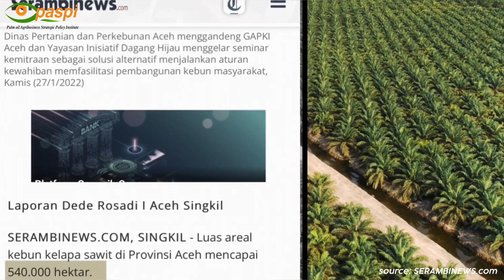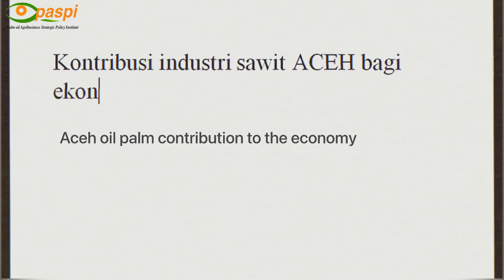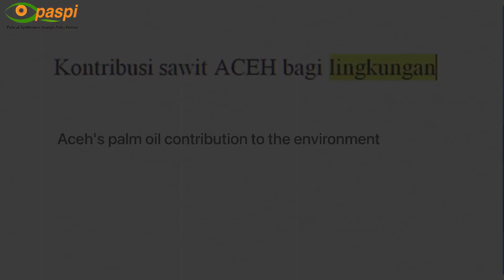POC'22_UNIV. MALIKUSSALEH - ERLANGGA UTAMA ZULER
Karya Erlangga Utama Zuler – Universitas Malikussaleh